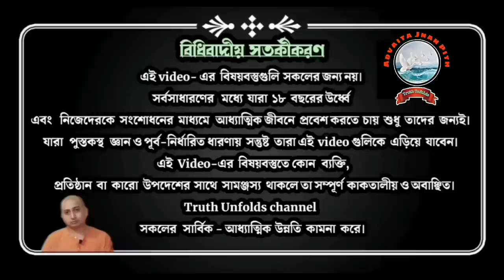যেখানেই দৃষ্টি সেখানেই সৃষ্টি ll স্বামী ত্রৈলোক্যানন্দ ll 06-09-2023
১. আমাদের জগতের সৃষ্টিকর্তা কে?
২. আমাদের জগৎ কিভাবে সৃষ্টি হয়?
৩. মহাপুরুষদের বলা কথা আসলে কি?
৪. আমাদের ভালো লাগা মন্দ লাগা আসলে কি?
৫. আপনি কি আপনার চারিপাশের ভিড় নিয়ে ব্যতিব্যস্ত?

১.আপনি  JOIN করতে পারেন শ্রীমদ্ভগবদ্গীতা, কঠোপনিষদ্, শ্রীশ্রী চন্ডীর  মতো কোর্সে ।

২. ঘরে বসে বিবেকচূড়ামণির মতো কোর্সের সম্পূর্ণ লাভ নিতে, দেরি না করে আজই যুক্ত হন নিচে দেওয়া link-এ click করে-

৩.সংস্থার এই যে কাজ তাকে সমর্থন করার সর্বোত্তম পথ আপনার আর্থিক সহযোগিতা, যা আমাদের মজবুত করে। মনে রাখুন আপনার কোর্স করা, অনুদান করা, এ সবকিছুই ঘুরে আপনার কাছেই আসবে পরোক্ষভাবে সামাজিক ও ব্যক্তিগত জীবনের রূপান্তরের মাধ্যমে।

BANK Details :-
ADVAITA JNAN PITH
Axis Bank

🛑🌟 UPCOMING COURSES🌟🛑